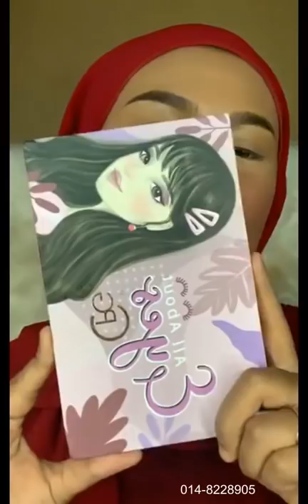Bella Park : Look Semanis Mira Filzah, Makeup Simple Tapi Super Lawa 😘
Item makeup Bella Park pakai :
🍑 Alyla Royal Pine Moisturizer by Nafura
🍑 CPG Makeup Base Primer
🍑 Feathers Brow Gel Kening Terpacak
🍑 Okaya Eyebrow Gel
🍑 ANAS Concealer (Sand - untuk kening, Fair - untuk highight)
🍑 1 Minute Miracle Foundation (Tan)
🍑 Rose Gold Petal Oil (Saka Kelopak Bunga)
🍑 Okaya Beauty Sponge
🍑 Lumiere Loose Powder by Nafura
🍑 Okaya Brush
🍑 ANAS Blusher (Peach Please)
🍑 CPG Eyeshadow
🍑 ANAS Eyeliner
🍑 CPG Mascara
🍑 Nanyqish Eyelashes (Code Natural)
🍑 Sugar Gold Fix&Glow Spray

Suka dengan tutorial makeup by Bella Park yang sentiasa ceria ni?
Follow beliau untuk lebih tips, live tutorial terkini juga sevis makeup / kelas yang disediakan.

Tq semua.. 💝